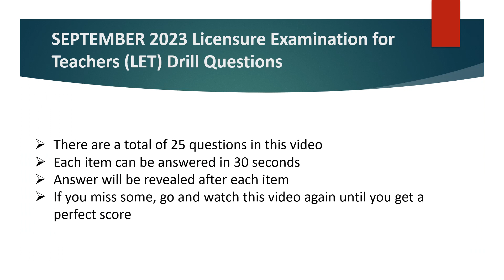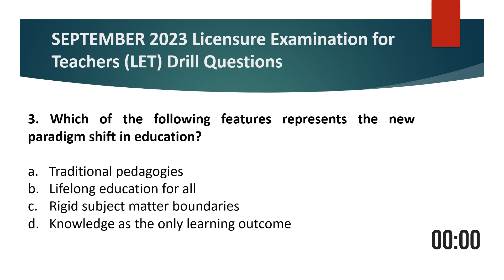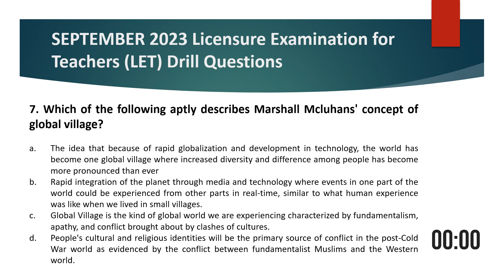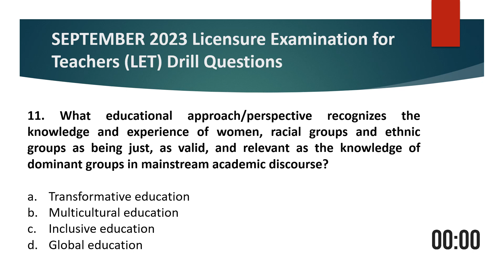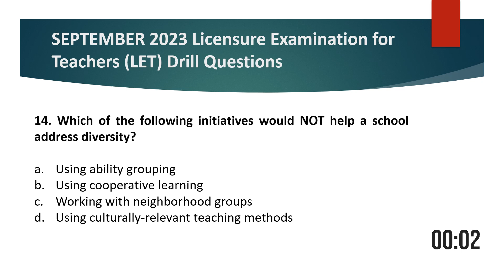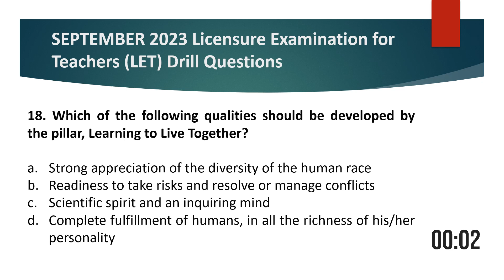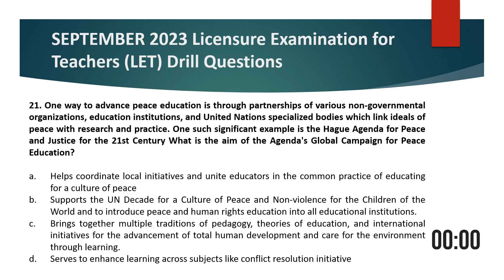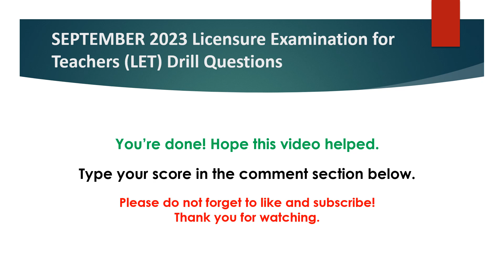LET SEPTEMBER 2023 Prof-Ed Drills Part 1 of 2 New TOS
Watch again the video until you get a perfect score.